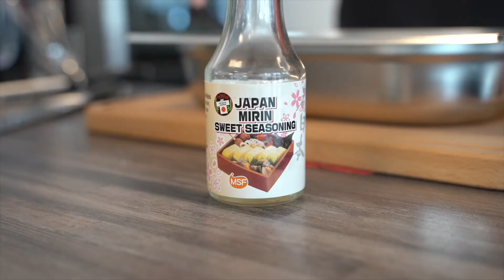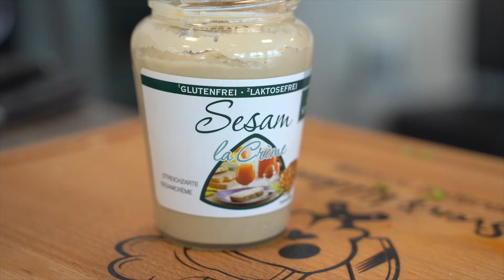Poké Bowl Rezept mit Thunfisch und Lachs!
Die Poké Bowl ist auf Hawaii bereits seit langem ein beliebtes Gericht und ist auch hier in Düsseldorf bereits häufiger. Grund genug dieses Gericht mal selber nachzukochen. Poké Bowls kann sich jeder Zuhause je nach belieben selbst zusammen stellen. Bestehend aus Reis, verschiedenem Gemüse und Obst, toupiert mit einer leckeren Soße, sind Poké Bowls nicht nur sättigend und Nahrhaft, sondern auch sehr gesund!

Probiert es aus & viel Spaß beim Nachmachen
Euer Sven 🧑🏻‍🍳

Zutatenliste:
- 250g Sushi Reis
- 250g Thunfisch
- 250g Lachs
- 1 Avocado
- 1 Mango
- 1 Gurke oder 2 Mini Gurken
- 200g Zuckerschoten
- Knolle Ingwer
- 1 Knoblauchzehe
- 1 Piri Chilli
- Handvoll Koriander
- Bund Frühlingslauch
- BIO Zitrone
- Sesampaste
- Reisessig / Sushiessig
- Soja Sauce
- Schwarzer Sesam
- Senf Mittelscharf
- Salz
- Erdnussöl
- Sesamöl

Lust auf einen Online Kochkurs?

YouTube Kanal-Management:
Kamera & Schnitt: Canay Yilmaz